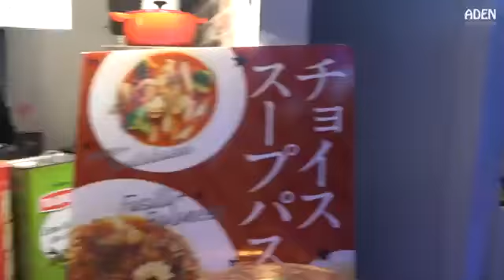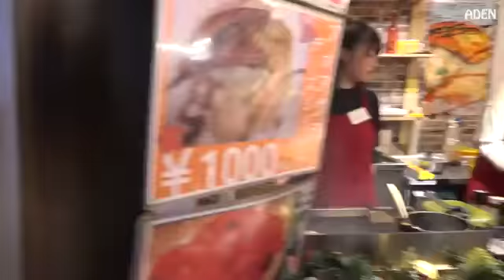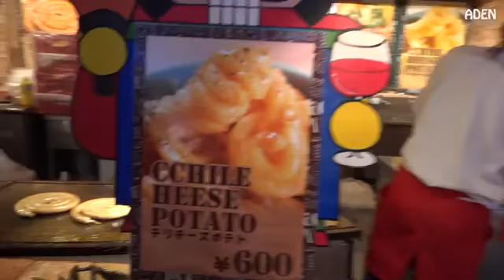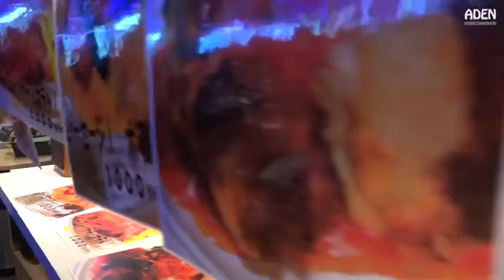Christmas Street Food Market in Fukuoka, Japan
Fukuoka, famous for Street Food, also has a Christmas Market in November and December - Filmed in Hakata, Fukuoka, Japan.

Street Food festival - C'festa - in Nara, Japan. I arrived quite early, 2 hours later the place was packed with people.

Vlogmas 2015 Day 5 and I visit one of Londons amazing festive Christmas markets on Londons South Bank and just in front of the Tate Modern art gallery.